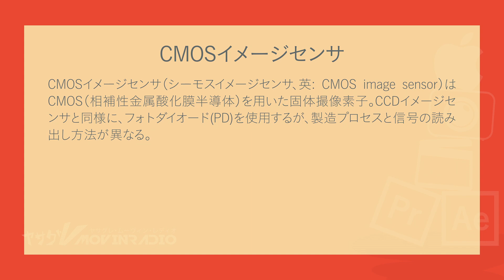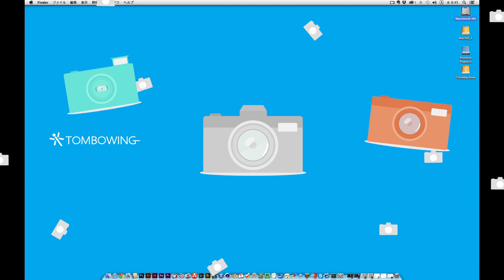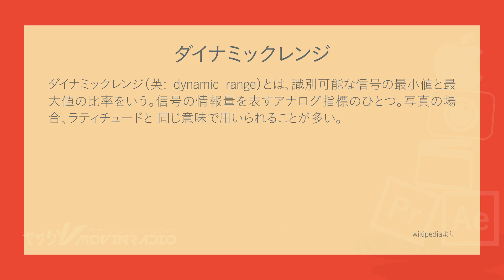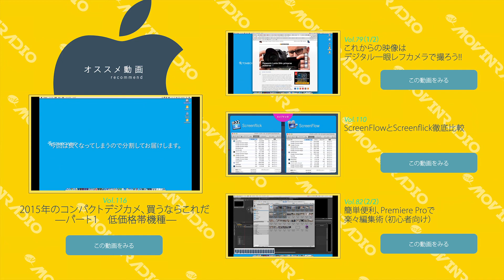デジカメ選びに困らない撮像素子学？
コンデジやデジタル一眼レフカメラを買いたいと思っていてもいまいち何を重視して購入すればいいのか分からない、そんな方にも分かりやすく動画にしてみました。

カメラ選びで1番大事な要素は画素数？画像処理エンジン？それともレンズ？いいえ違います。デジカメ選びで最も重要なポイントは『撮像素子』、いわゆるCMOSとかCCDとかってやつなんです。同じ画素数でもより大きなサイズの撮像素子を積んだカメラであればノイズにも強くキレイで鮮明な写真が残せます。

Corresponding to the function of subtitles!!

Even if I'd like to buy compact digital camera and a digital single-lens reflex camera, I made it easy to understand for such person who doesn't know what to emphasize and buy not completely satisfactory in an animation, too.

Is the element most important by camera election the number of pixels? Image processing engine? Or the lens? No, it's different. I win the digital camera election against the most important point with " image sensor", so-called CMOS and CCD and am a fellow. The same number of pixels, when it's the camera onto which an image pickup device with larger size was loaded, a beautiful and clear picture can also be left for noise hard.

■ And After Effects, Premiere, a camera, Mac and Windows are sometimes reviewing a tutorial and hardware briefly focusing on a topic of picture making. When not bothering, please estimate and do me a comment and channel registration etc..
An Internet radio (podcast) program is also showing as different contents.